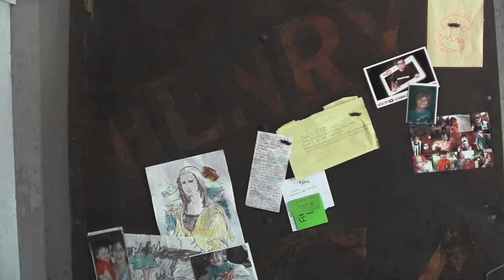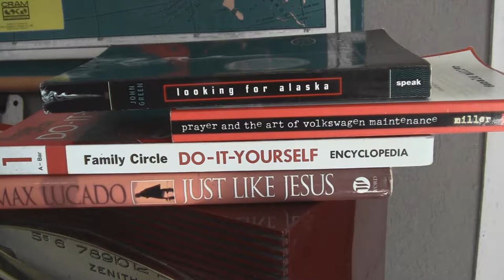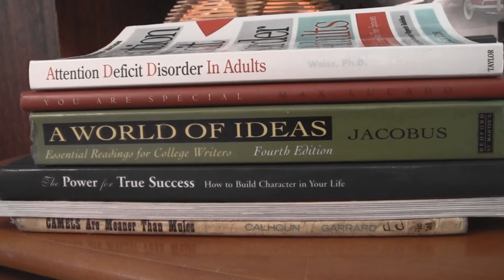Sorted Books!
On the The Art Assignment channel, Sarah and John introduce something a contemporary artist is doing today, tie it to examples from art history and then issue a challenge, giving viewers an opportunity to participate.

Channel Description:
This thing I do is a lifestyle brand about 'intentional living'; sharing an adventure, a thought, a meal or tips around our farm house and garden. Whether it could be considered comedy or pointers for living a better life, the message remains the same: "Life is what you make it; let's get our hands dirty!"

Go "Like" me on Facebook and follow @busvlogger on Twitter!

I love Driftless Pony Club AND DFTBA records! Thanks to them for allowing me the use of their music in my intro!

I'm so in love with my network! Kin Community is THE place to go for lifestyle programing on You Tube!

I am a part of a very exciting group of youtubers called "Outside the Box" on Facebook! They are all family friendly and made of awesome! Go see!